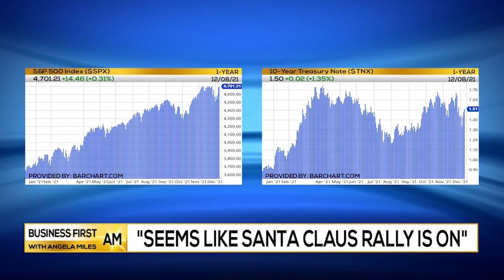Seems Like Santa Claus Rally Is On